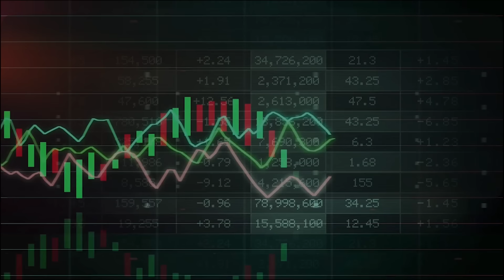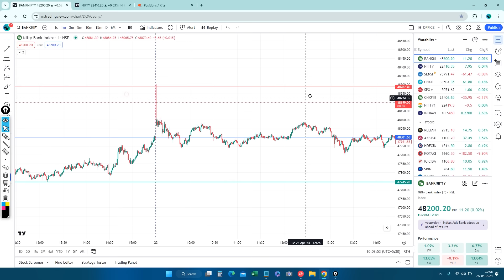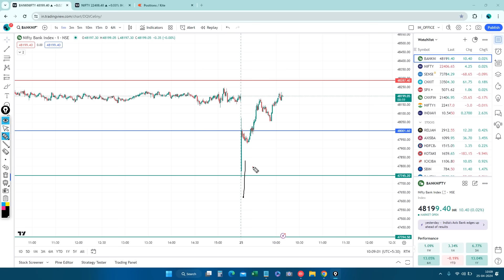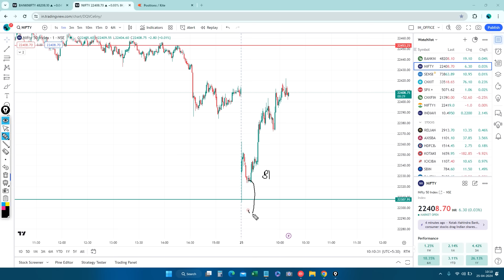Live Bank Nifty Option Trading | Intraday Trading by Intraday Hunter 25 APR 2024